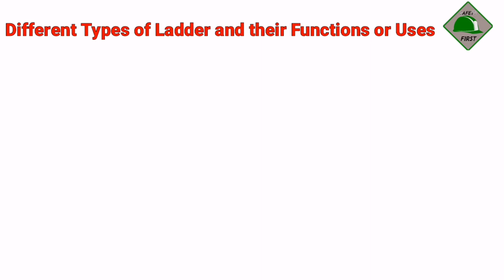Different Types of Ladder and their Functions or Uses in Urdu | Safety First in Gulf